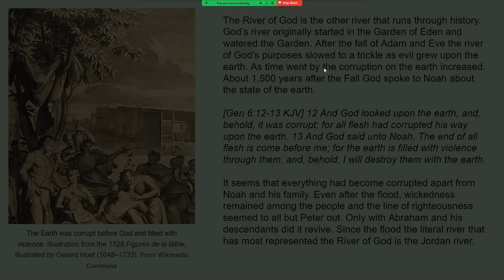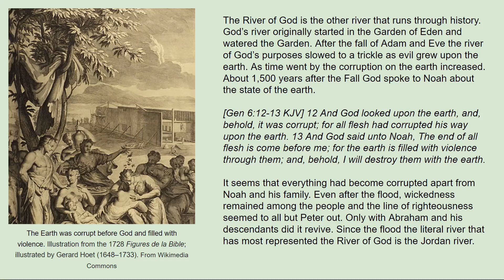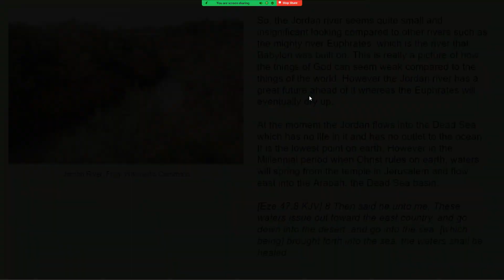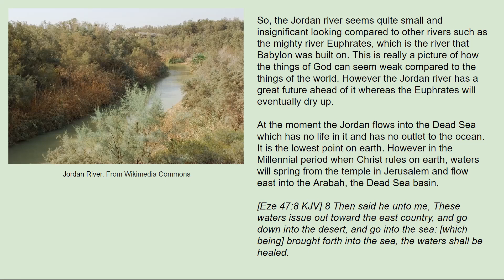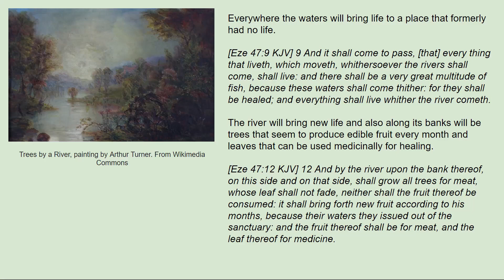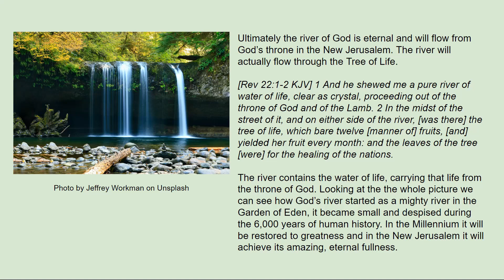The Significance Of Rivers In The Bible Part 2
The River of God is the other river that runs through history. God’s river originally started in the Garden of  Eden and watered the Garden. After the fall of Adam and Eve the river of God’s purposes slowed to a trickle as evil grew upon the earth. As time went by the corruption on the earth increased. About 1,500 years after the Fall God spoke to Noah about the state of the earth.

[Gen 6:12-13 KJV] 12 And God looked upon the earth, and, behold, it was corrupt; for all flesh had corrupted his way upon the earth. 13 And God said unto Noah, The end of all flesh is come before me; for the earth is filled with violence through them; and, behold, I will destroy them with the earth.

It seems that everything had become corrupted apart from Noah and his family. Even after the flood, wickedness remained among the people and the line of righteousness seemed to all but Peter out. Only with Abraham and his descendants did it revive. Since the flood the literal river that has most represented the River of God is the Jordan river.